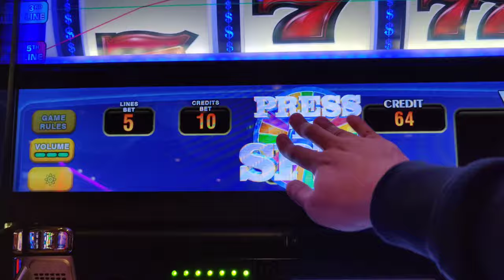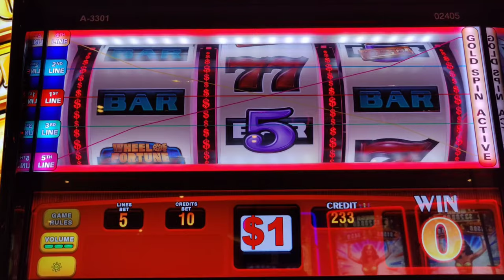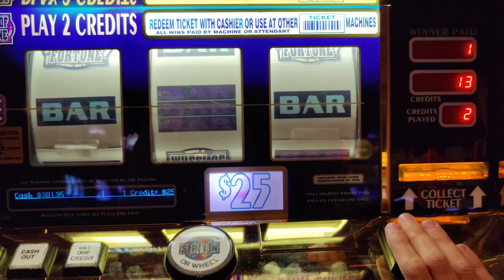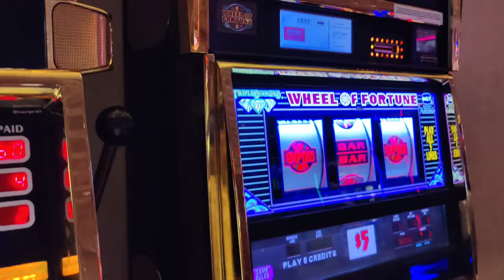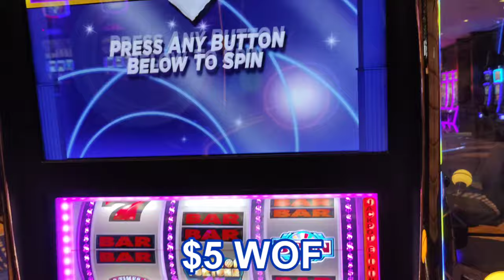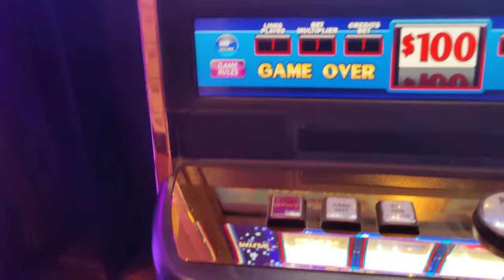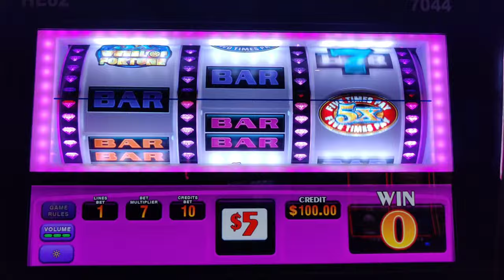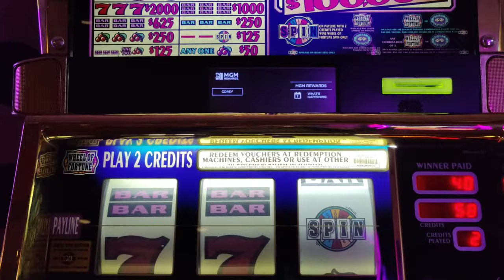20 Minutes of High Limit Wheel of Fortune Spins!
20 minutes of spinning and mostly winning on mostly high limit WOF slots!